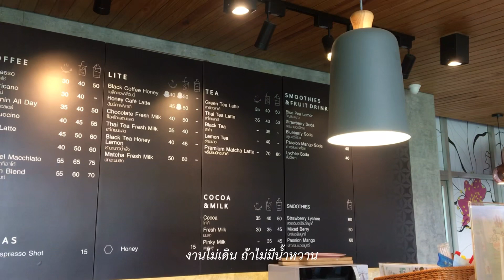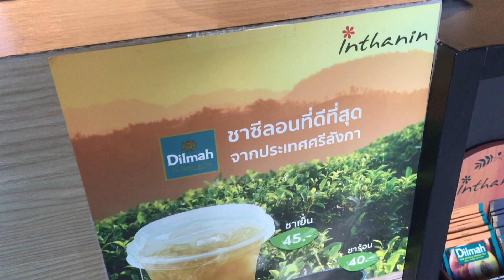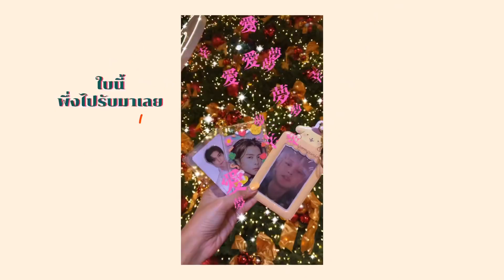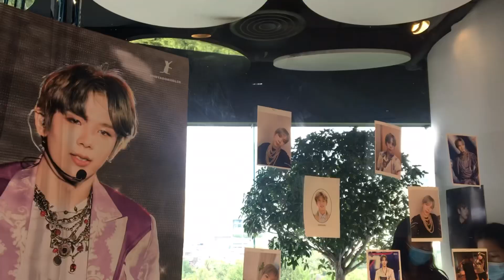/VLOG#13/🦦🎨🍰 คาเฟ่วันเกิดโชทาโร่, เรียนคาบสุดท้าย, final week ก่อนสอบ🔥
📹 VLLO

Marshmallow (Prod. by Lukrembo)
The Christmas Vibe (by Philip E Morris)